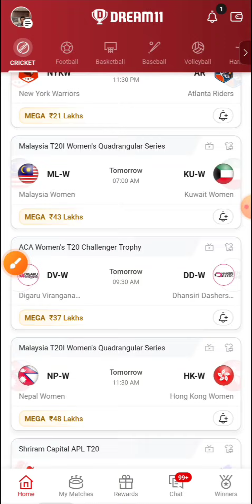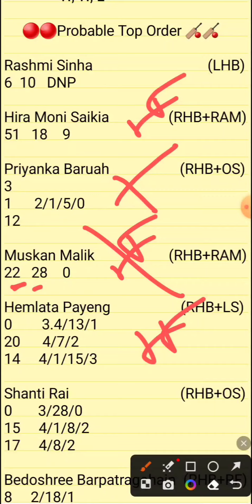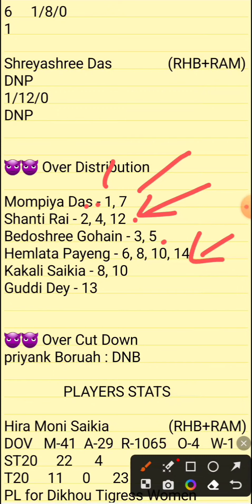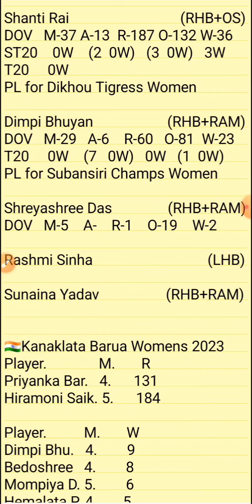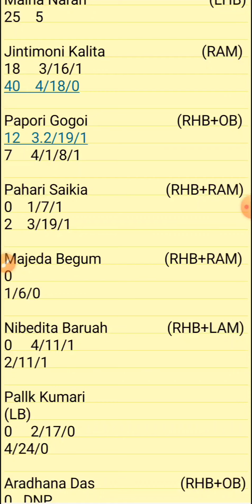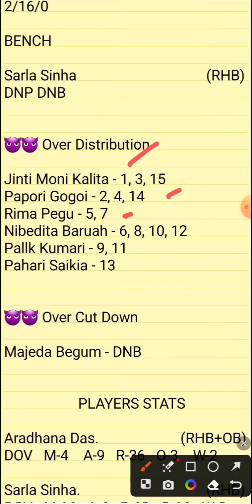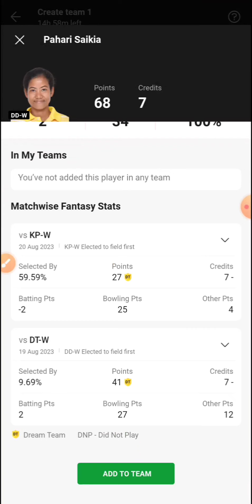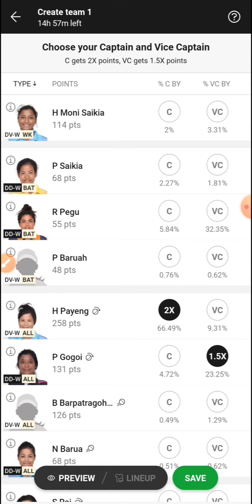DV-W VS DD-W | DV-W VS DD-W DREAM11 TEAM PREDICTION | DV-W VS DD-W ACA WOMEN T20 CHALLENGER TROPHY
1.ABOVE VIDEO IS BASED ON MY OWN RESEARCH AND ANALYSIS, NOBODY IS FORCED TO PLAY OR BELEIVE IN MY VIDEOS, GO WITH YOUR INSTINCT

2. DREAM11 TAKES GREAT CARE TO COMPLY WITH ALL CENTRAL AND STATE LEGISLATION IN INDIA TO ENSURE THAT USERS ARE FULLY PROTECTED.

DV-W VS DD-W | DV-W VS DD-W DREAM11 TEAM PREDICTION | DV-W VS DD-W ACA WOMENS  T20 CHALLENGERS TROPHY

PREDICTION
ANALYSIS
PREDICTIONS
DV-W VS DD-W
DV-W VS DD-W DREAM11
DV-W VS SBC-W DREAM11 ANALYSIS
DV-W VS DD-W MATCH PREDICTION
DV-W VS DD-W PREDICTION
DV-W VS DD-W GAME OF 11
DV-W VS DD-W MATCH TEAM
DV-W VS DD-W TODAY'S TEAM ANALYSIS
DV-W VS DD-W T10 MATCH
DV-W VS DD-W ASSAM WOMENS T20 TEAM
DV-W VS DD-W MATCH
DV-W VS DD-W TEAM
DV-W VS DD-W TEAM ANALYSIS
DV-W VS DD-W TEAM PREDICTION
DVW VS DDW MATCH
DVW VS DDW TODAY'S MATCH
DVW VS DDW ACA T20 LEAGUE
DVW VS DDW T20 PREDICTION
DVW VS DDW ACA WOMENS T20 CHALLENGERS
DVW VS DDW ACA T20
DVW VS DDW T20 CRICKET
ACA WOMENS T20
ASSAM WOMENS T20

PITCH REPORT
MATCH PREDICTION